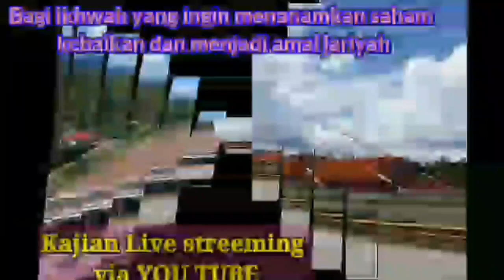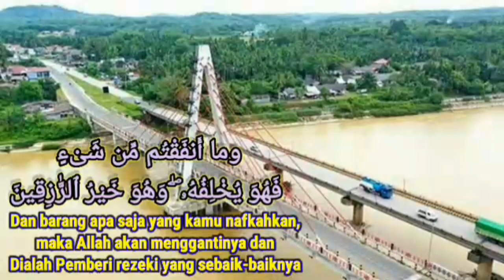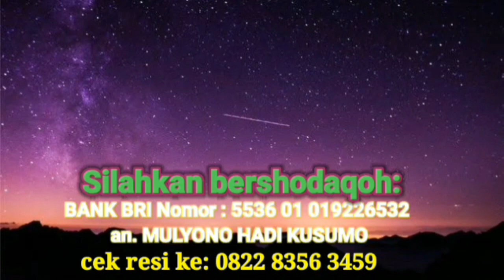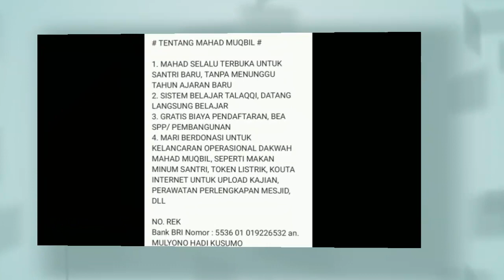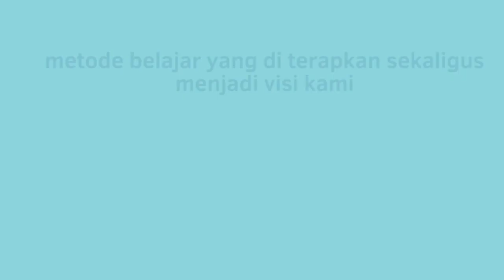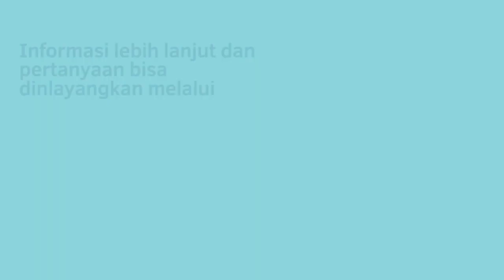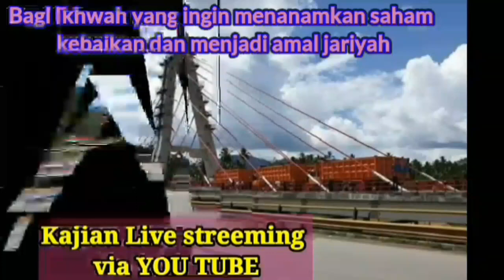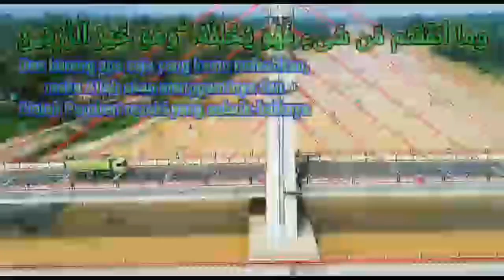Shahih al bukhari kitab tauhid 6964 - ustadz saeed al bandunji - sesi 1